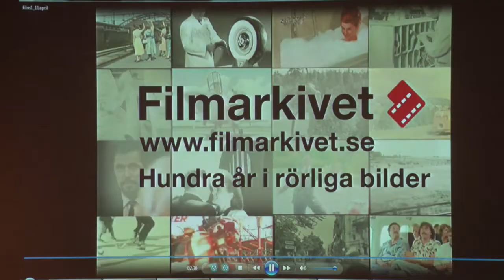filmarkivet.se - 100 år i rörlig bild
Kajsa Hedström, huvudredaktör och ansvarig utgivare Filmarkivet.se
på Digikult 2015.